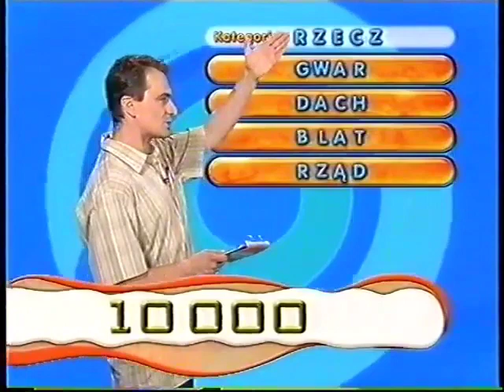Łamisłówka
Łamisłówka - zapowiedzi i konkursy dla widzów
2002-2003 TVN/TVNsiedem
Sławomir Sochacki, Agnieszka Wróblewska